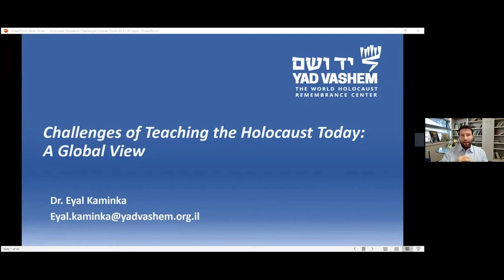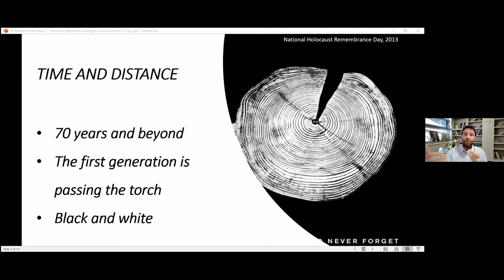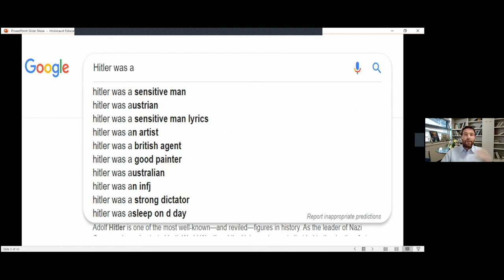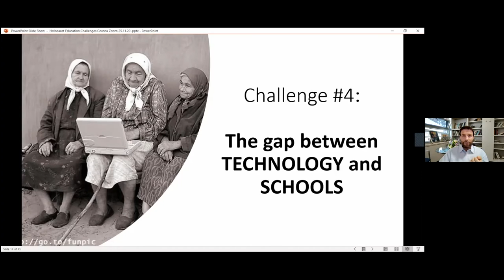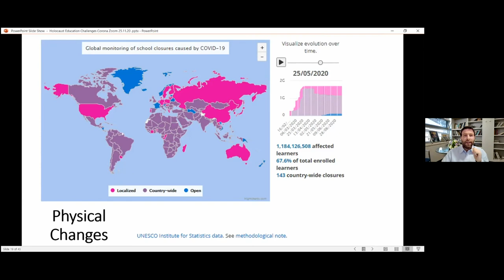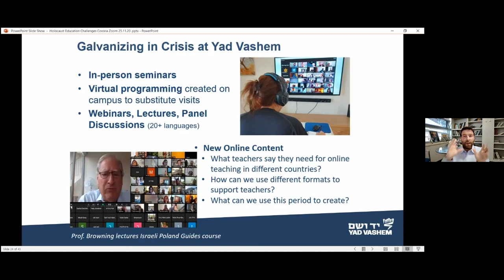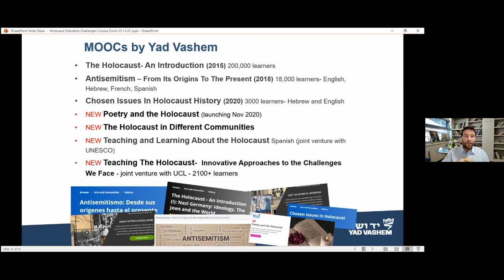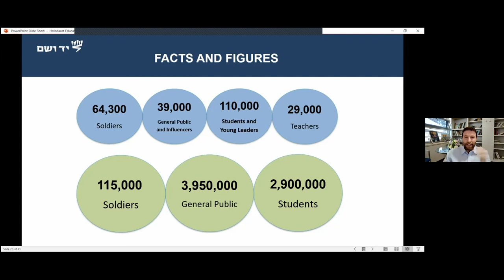#5: Dr. Eyal Kaminka: Challenges of Teaching the Holocaust Today: Global View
Dr. Eyal Kaminka, Director of International School for Holocaust Studies and Lily Safra Chair of Holocaust Education, Yad Vashem
Challenges of Teaching the Holocaust Today: Global View
Moderiert von Sylvia Löhrmann